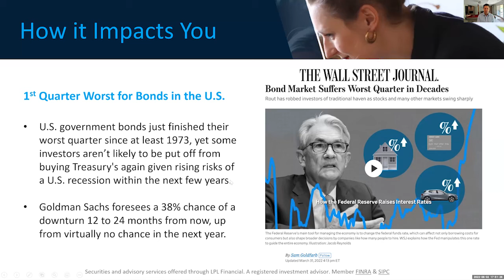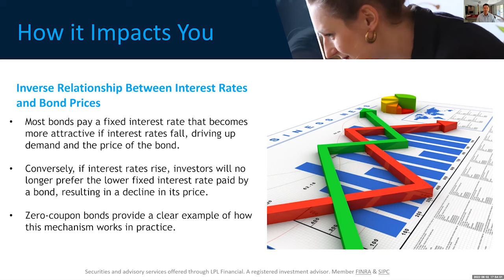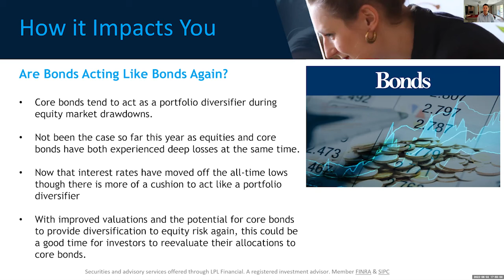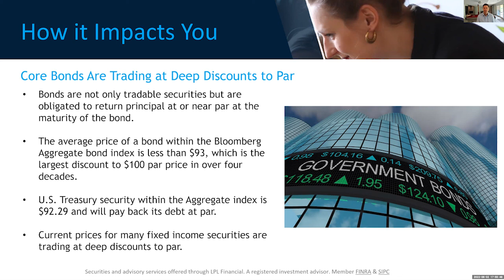Stocks, bonds Crypto & Gold are all down. What Now? - How it Impacts You!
OK, the market is bad. Not only the stock market, bonds, crypto, and even gold are down.

Conditions like this can make even the most seasoned investor nervous. Are we headed towards a bear market? Should you sell or buy stocks now? Preparation is the key to weathering this economy.

In this video, Dr. Jason Van Duyn discusses how the changes in the economy and inflation may impact your life and financial health.